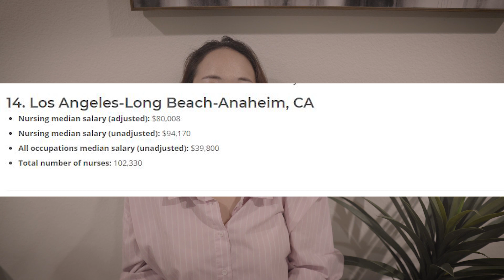[미국생활정보] 얼바인4년 + 프레즈노1년 / 두도시의 장담점! / 얼바인집값 / 얼바인하우스 / 얼바인아파트 / 프레즈노학군 / 수다토크 / 미국정보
안녕하세요:)
미국 캘리포니아 동갑부부 달달가족 리즈에요.

제가 미국 온 지 지금 5년 차인데요
결혼해서 미국으로 시집와서 처음 4년 동안살았던 곳이 얼바인이라는 도시에요^^
그리고 지금 프레즈노 옆 마데라라는 도시에 서 1년 정도 살았는데..
두 도시를 살아보니 얼바인과 프레즈노 두 도시의 장점이 너무 잘 보이더라고요^^

이게 꼭 얼바인과 프레즈노에 대한 비교보다는,
미국 내 대도시와 소도시의 장단점이라고 생각하시면 될 것 같아요
지금도 오렌지 카운티 또는 샌프란시스코 산호세 뉴욕 등 집값/월급/학군 때문에 고민하시는 분들에게 두 군데 다 살아본 제가 정보를 드리려고 합니다

물론 개인적인 의견이 많이 들어가고 부족한 부분이 있겠지 만 도움이 되실 거라 생각되고 잘 들어주시길 바랍니다^^

아!
이사하기 전에 프레즈노란 도시를 처음 알았는데요..
사실 공기가 안좋다 위험하다 라는 말을 너무 들어서 고민을 많이 했었거든요;
정보도 별로 없구요
근데 막상 살아보니 크게 다른걸 못 느끼겠어요;;
여기는 대체적으로 북쪽은 학군이 좋고 안전하고
남쪽으로 갈수록 위험하다는 평이 있는데 그래서 인지 북쪽에 살고있는 저희는 별다른 나쁜점을 못느끼고 살고있어요^^*

그리고 도시보다는 한적하고 여유있는 지역을 선호하시는 분들에게 좋은 도시같아요^^*

얼바인 장점 - 00:03:02
프레즈노 장점 - 00:11:10

출처!

감상해 주셔서 감사해요

구독 공감 댓글은 사랑입니다.